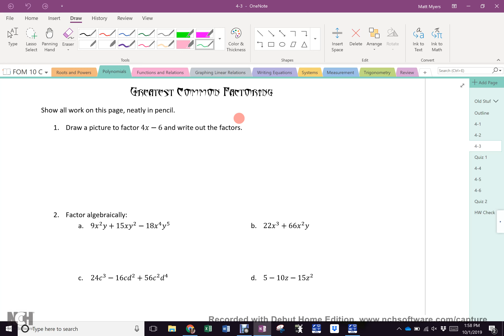Oct 1 Block C Part 2 GCF Factoring and everybody's shout outs